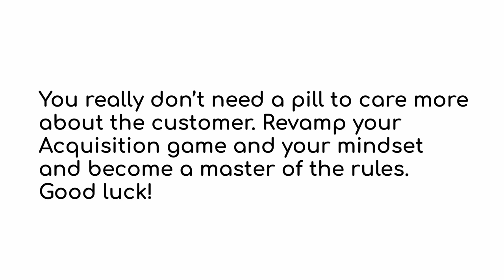FARvolta Helps You Read the FAR!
Are you having trouble reading the FAR, caring about the mission, and understanding your customer? Ask your doctor if FARvolta is right for you.

❓  QUESTION – Have a question about government contracting practices?  Are you a government employee that wants detailed training in a particular area?  Are you a company that wants some guidance on working with the government to win contracts? Post in the comments section of this video and we’ll respond as quickly as possible.

simplified acquisition threshold for government contracts
performance work statement (PWS)
Statement of objectives (SOO)
Federal contracting
Public private partnerships
FAR
DFARS
simplified acquisition procedures
micro-purchase threshold
government purchase card
federal acquisition regulation
FAR for dummies
How to win government contracts
Government market research
Industry days
How to submit proposals for government
Government procurement
Government relationship with industry
Source selection procedures
Government procurement competition
defense acquisition education
Taken - The movie